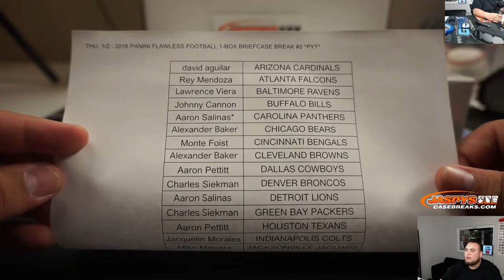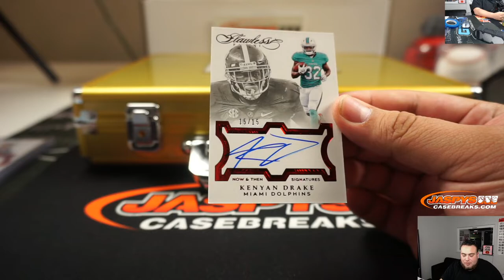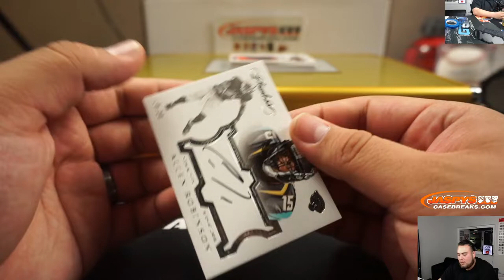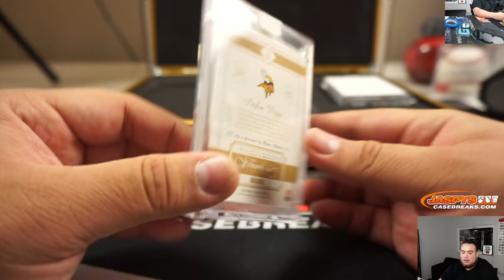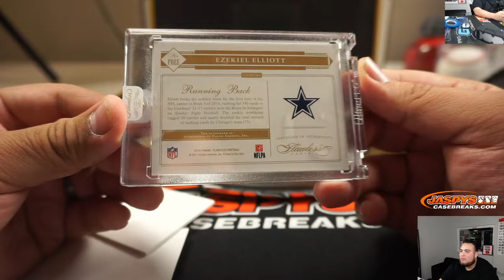THU. 1/2 - 2016 PANINI FLAWLESS FOOTBALL 1-BOX BRIEFCASE BREAK #2 *PYT*